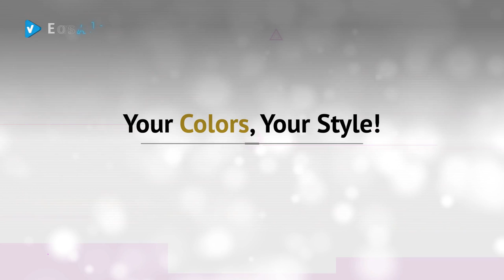| CLARKS Women's Gracelin Maze Loafer Flat | Clarks Women Shoes 2019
- New! 2019 Black Friday / Cyber Monday Women Flats Deals and Updates.

Black Friday / Cyber Monday CLARKS Women's Gracelin Maze Ballet Flat tan Leather 090 M US by CLARKS

Black Friday / Cyber Monday CLARKS Women's Gracelin Maze Loafer Flat Black Leather 090 M US by CLARKS

Black Friday / Cyber Monday CLARKS Women's Gracelin Maze Loafer Flat, Navy Leather, 090 M US by CLARKS

Black Friday / Cyber Monday CLARKS Women's Gracelin Maze Loafer Flat, Pewter Suede, 090 M US by CLARKS

Black Friday / Cyber Monday CLARKS Women's Gracelin Maze Loafer, Blush Pink Leather, 8 M US by CLARKS